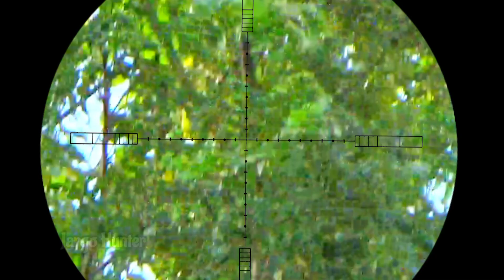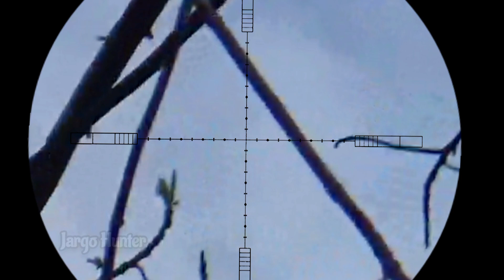SEPERTI INI‼️KETIKA DI MUSIM BUAH.jarak 15-25M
PUNAI DI MUSIM BUAH@JargoHunter